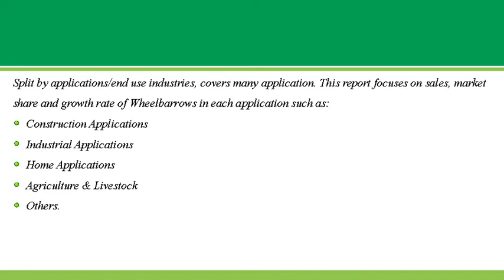India Wheelbarrows Market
The Wheelbarrows market size will be million (USD) in 2022 in India, from the million (USD) in 2016, with a CAGR (Compound Annual Growth Rate) from 2016 to 2022.